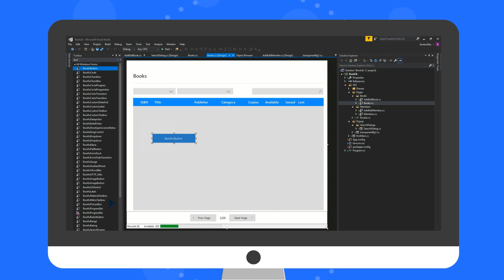What is Bunifu Framework ?